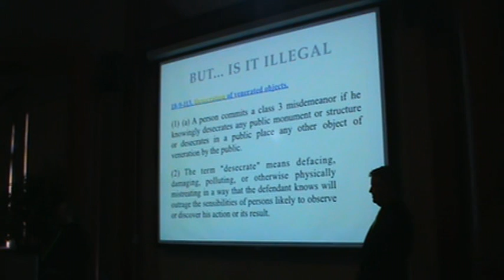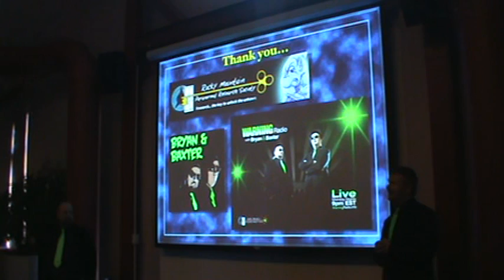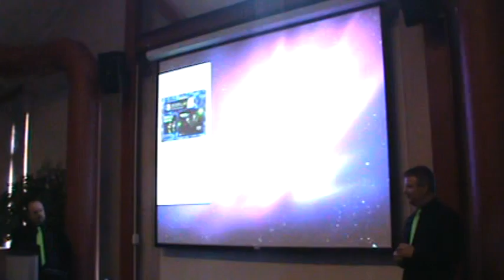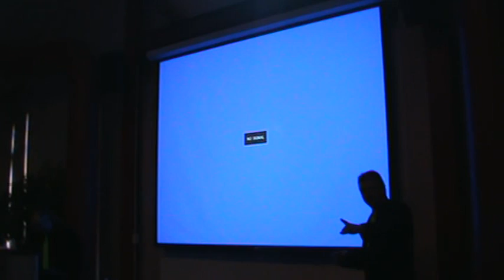Bryan & Baxter debunk PURE Paranormal (Part 4)